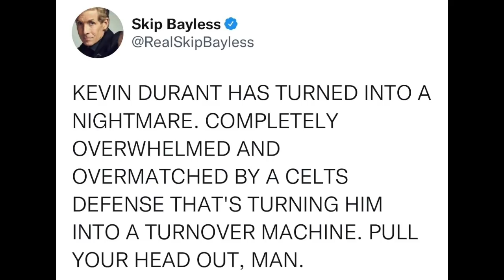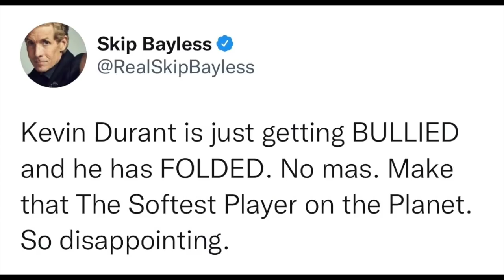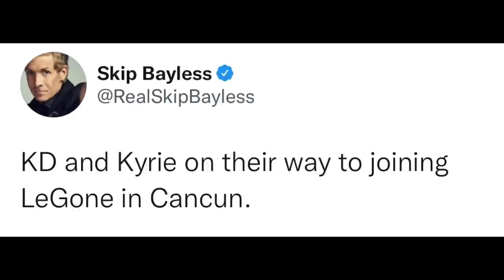NBA PLAYERS REACT TO BOSTON CELTICS BEATING BROOKLYN NETS GAME 2 | CELTICS SHUT DOWN KD & LEAD 2-0